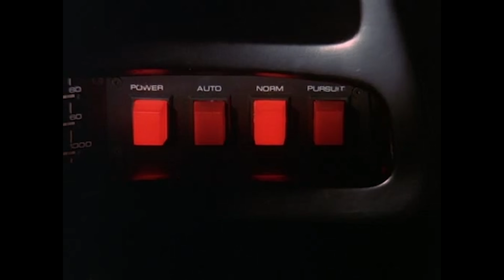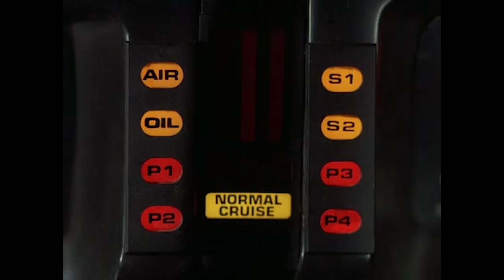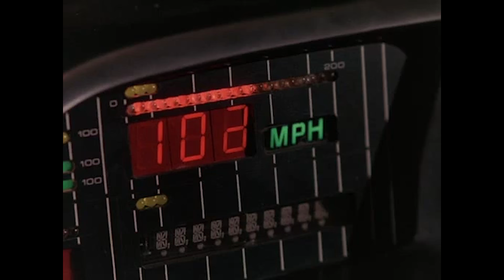Michael and KITT Rescue Liberty Cox | Knight Rider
Are you a fan of Robin Dearden as Liberty Cox?

From Knight Rider Season 1 Episode 15 “Give Me Liberty... or Give Me Death”: Michael and Kitt enter the Alternative 2000, a cross-country race for cars that run on alternative fuel. They are there to find a saboteur, not to win but find themselves having to rescue nosy reporter Liberty Cox in each lap.